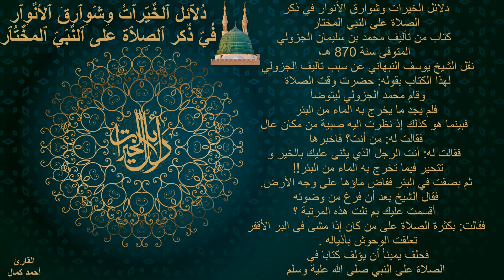مقدمه دُلٱئل ٱلخٌيّرٱتُ وِشّوِٱرقَ ٱلأنٌوِٱر فُيّ ذٌكر ٱلصِلٱة على ٱلنٌبّيّ ٱلمخٌتُٱر